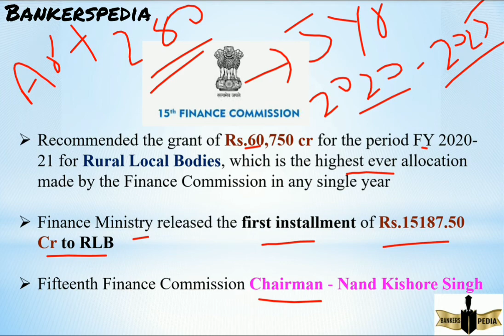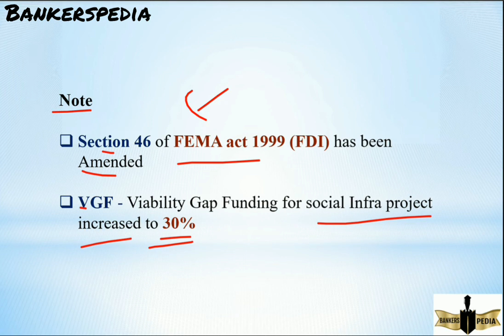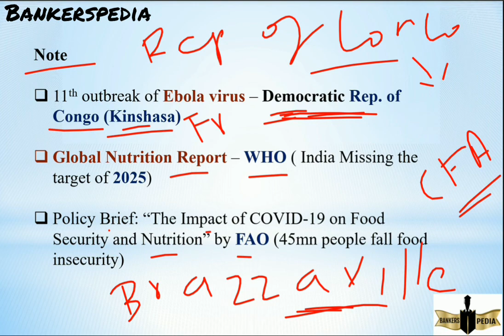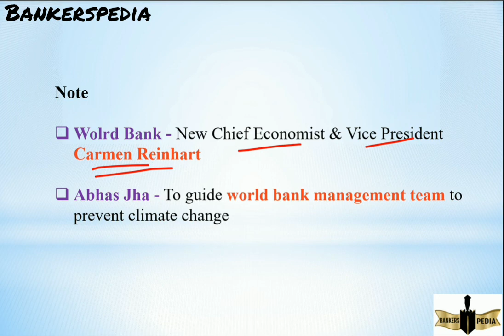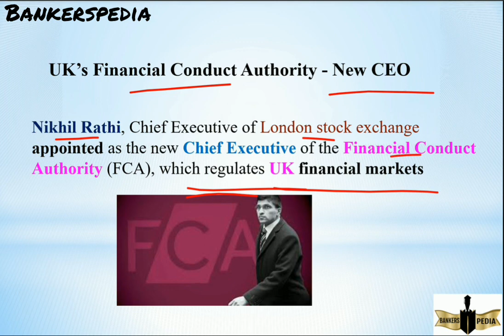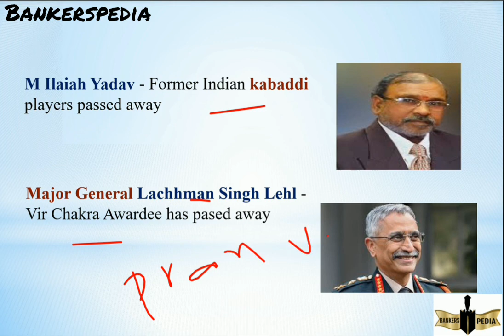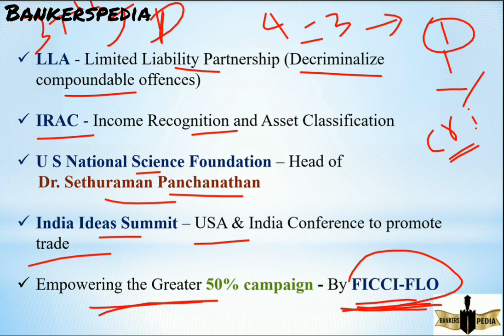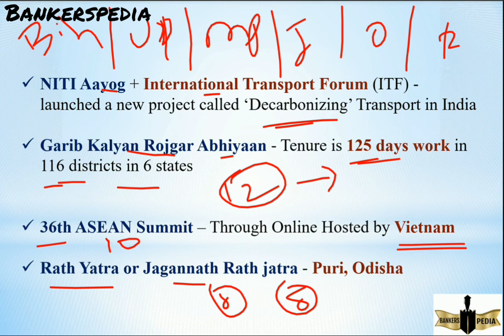JUNE 23 I 2020 I DAILY I CA I EXPLAINED IN TAMIL & ENGLISH I CURRENT AFFAIRS TODAY JUNE 2020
Daily current affairs in Tamil I
40+ CA in 20 min I
LINK FOR JUNE 23 PDF

dailycurrentaffairsintamil Hi friends , this video explains daily current affairs of june month 2020 . it is useful for aspirants who preparing for BANKING ,TNPSC , SSC , RAILWAY and VARIOUS EXAMS.